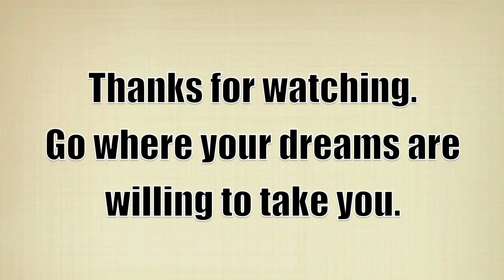EUROTOUR France 2013 (SBS)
Enjoy the scenes from EUROTOUR France. We had a great experience. Paris is a charming city full of life, culture, and imagination. Keep Paris, France on your travel agenda.  You won't regret it.